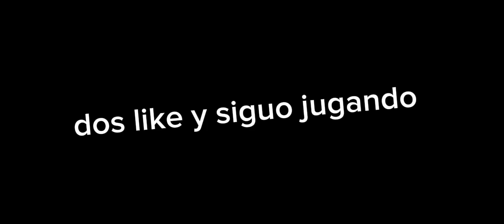jugando chicken gun 8/10